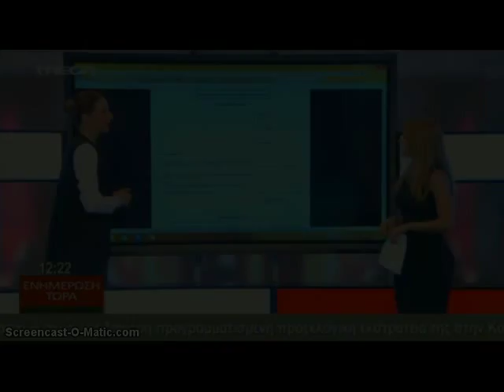Διευθυντής Εντατικής – Γεν. Νοσοκομείο Λευ/σίας: Θέμα χρόνου να κινδυνεύσουν ζωές